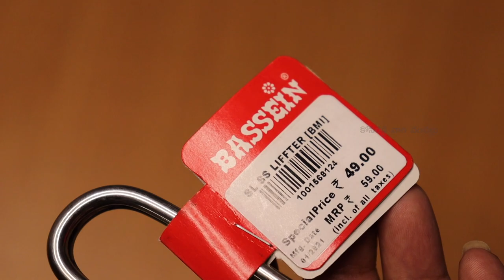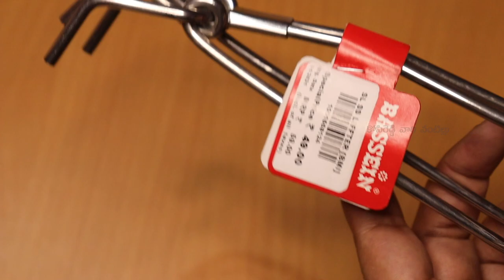Stainless Steel# Pakkad for Kitchen,Wire Tong,Hot Utensils Holder\Gripper Unboxing &Review Telugu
My Gear:-